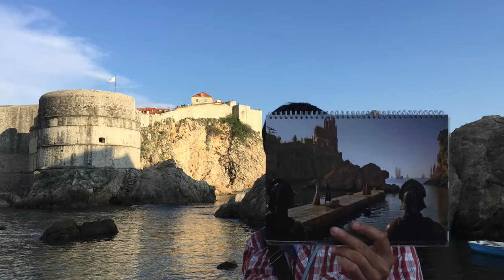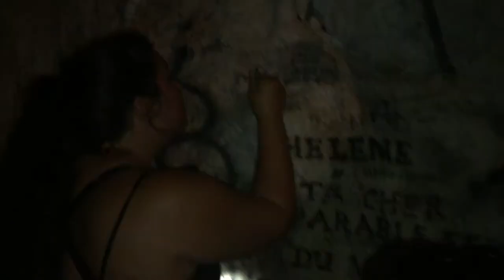Paros the Lovely HISA 2017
Created by Kait Marron, Columbia College, Chicago, 2017 Spring